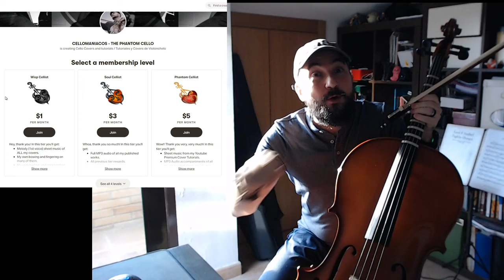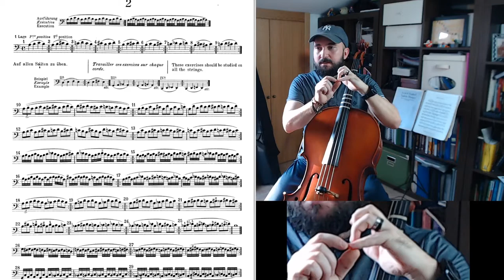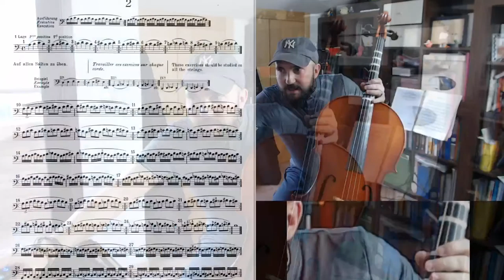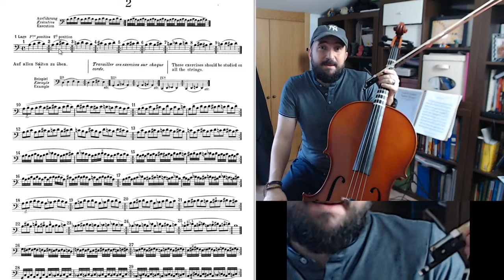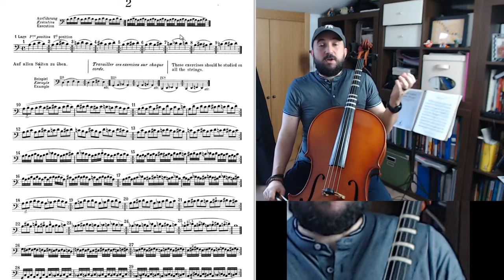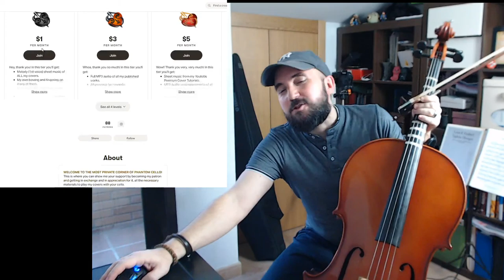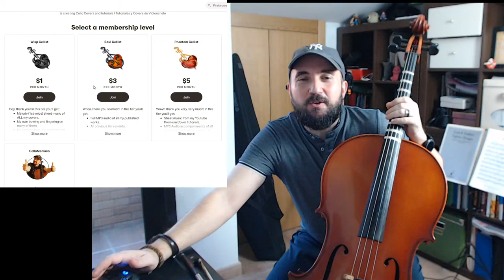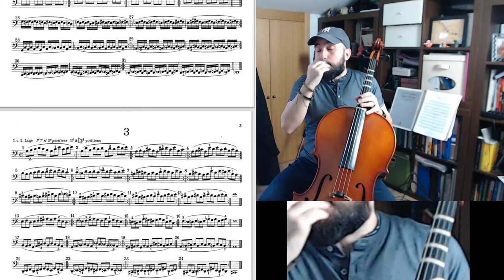🎻 Cómo Agilizar Dedos de la Mano Izquierda en el Violonchelo 💥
💕 Ahora más que nunca, Cellomaniacos no puede existir sin tu apoyo.
🎻 Consigue aquí tu edición impresa de los Ejercicios Diarios de Feuillard
💥 ¿Buscas el metrónomo de calidad y precio inmejorable que usan todos mis alumnos?

➡️ ¿Tienes dudas de VIOLONCHELO? ¡¡Déjalas en los comentarios!!

🎁 Si te gusta mi proyecto, te resultan útiles mis clases, aprendes y progresas y quieres ayudarme a seguir creando vídeos y cursos que hagan llegar la enseñanza GRATUITA del violonchelo a cualquier lugar del mundo de una forma pedagógica, divertida, didáctica y organizada, puedes darme tu apoyo conviertiéndote en un CelloEntusiasta, un CelloAdicto o un Cellofan, cada uno con distintas ventajas como acceso a mis partituras personales con mis arcos y digitaciones, grupo de chat privado conmigo, conseguir el audio en MP3 de cada  vídeo musical que publique, entre otras ventajas exclusivas.

En internet hay muy poco material al respecto, y el que hay suele ser caótico, inconexo y deslabazado, salvo que recurras a cursos de pago.
¿Te animas?